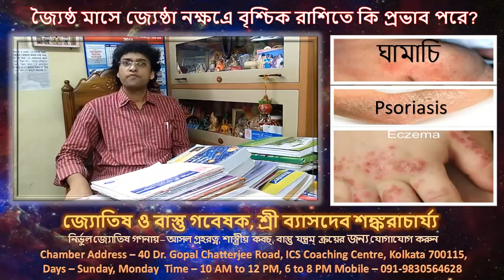জ্যৈষ্ঠ মাসে বৃশ্চিক রাশিতে কি প্রভাব পরে? || The impact of Jyoistho month on Brishchik Rashi ?